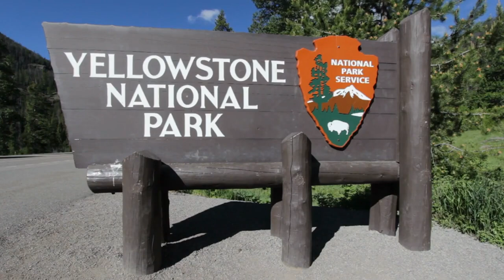Rewilding: The Secret to a Better World? 5 Benefits You Shouldn't Miss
In this video, we explore the concept of rewilding and its potential to transform our world. Rewilding is the process of restoring natural ecosystems and allowing them to function without human intervention. It's a powerful tool for combating climate change, preserving biodiversity, and boosting local economies.

Whether you're a nature lover, a climate activist, or just curious about the world around you, this video is for you. Join us as we explore the power of rewilding and its potential to create a better world for all of us.